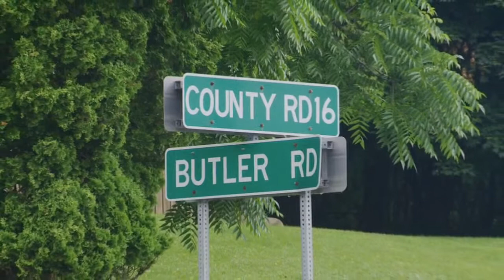West Lake Legacy -- Butler Road School (Short version)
and search "West Lake Legacy Video Clips"

This and the other West Lake Legacy clips are from West lake Legacy, a DVD produced in 2011 by Graywolff Productions, Inc. for the Ontario County Historical Society, in conjunction with a tour of historic homes along West Lake Road. The full 35-minute DVD is available at Wood Library or for sale at the OCHS bookstore. Many thanks to OCHS and Town residents Dave and Nancy Hayden of Graywolff Productions, Inc. for making these available for online viewing.